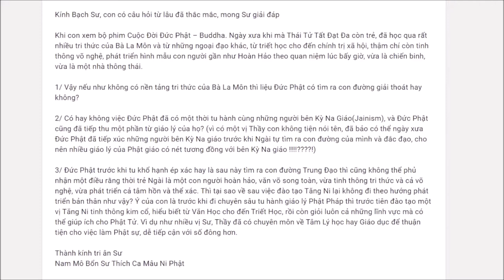583. Không có nền tảng Bà La Môn, Phật có tìm ra đường giác ngộ?